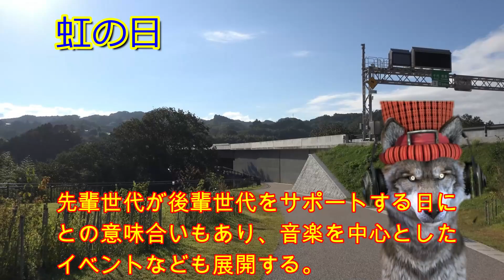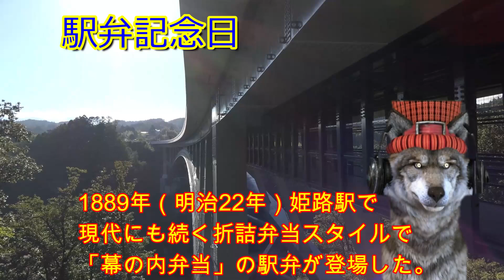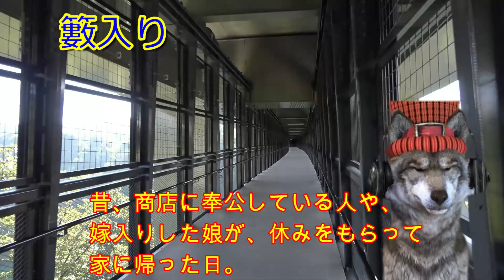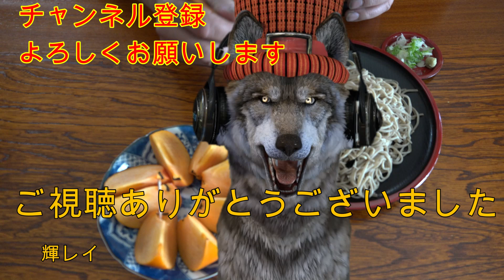7月16日（火）今日は何の日？